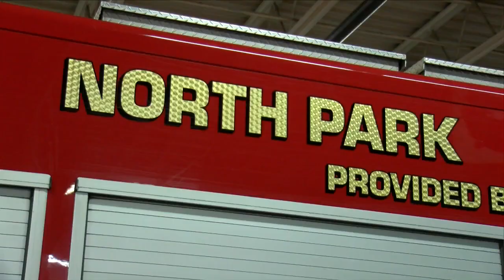New Illinois bill could incentivize volunteer firemen and EMS personnel